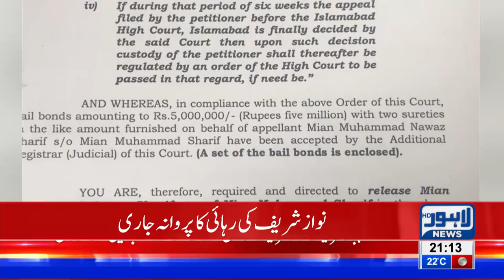Supreme Court issues Nawaz Sharif's release order